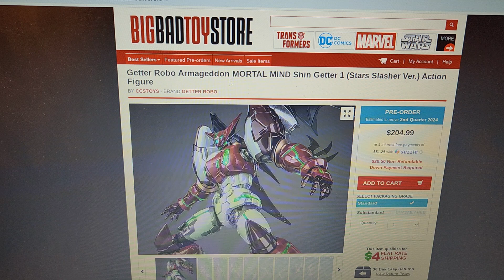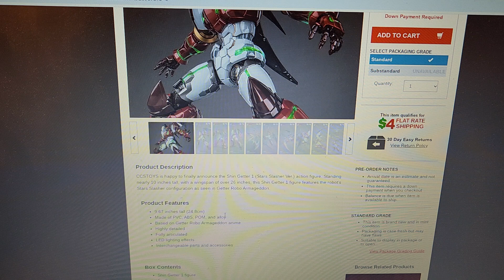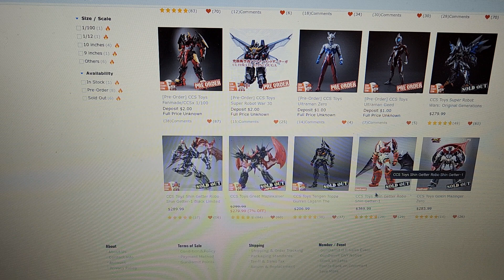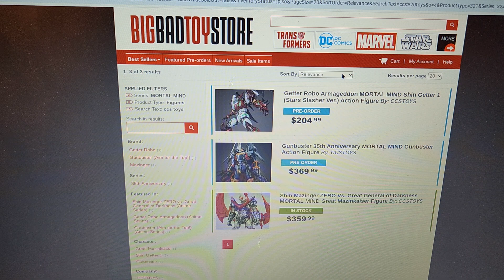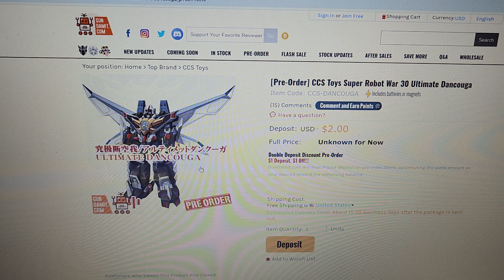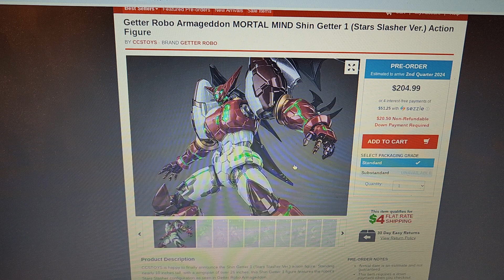CCS Toys MORTAL MIND Shin Getter 1 (Stars Slasher Ver)